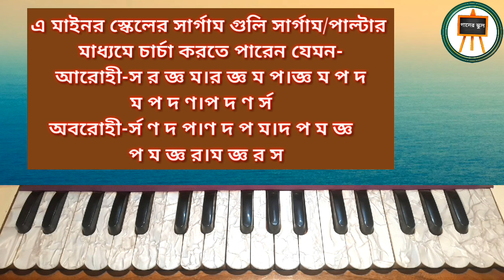সহজে স্কেল চিনার নিয়ম।A major & minor scale।এ মেজর ও মাইনর স্কেল।harmonium tutorial।Sargam lessons।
একাই শিখে নিন গানের স্কেল
Harmonium Scale class
SargamTutorial 28
স্কেল টিউটোরিয়াল
গানের স্কুল
যে কোন গানের স্কেল চিনবো কি করে
গানের স্কেল কি ভাবে বের করে
গানে সকল স্কেল শিখুন
কোন গান কোন স্কেলে আছে যেনে নিন
আপনার গানের স্কেল কোটি দেখে নিন
স্কেল টিউটোরিয়াল
স্কেল শিক্ষা
Scale tutorial
scale tips
vlogs video
গানের স্কুল
রাগ ভৈরবী
রাগ টিউটোরিয়াল
ভৈরবী রাগের খেয়াল শিক্ষা
রাগের খেয়াল
তাল শিখার ভিডিও
রিদম শিক্ষা
সার্গাম শিক্ষা
ত্রিতাল
দাদরা তাল
কাহারবা তাল
ঝাঁপতাল
তেওড়া তাল
Gaaner school
ganer school
রাগ বাগেশ্রী
বাগেশ্রী রাগ টিউটোরিয়াল
বাগেশ্রী রাগের খেয়াল শিক্ষা
রাগ রাগেশ্রী
রাগ কাফি
খেয়াল শিক্ষা
খেয়াল টিউটোরিয়াল
কাফি  রাগের খেয়াল
লক্ষণ গীত
কাফি রাগের লক্ষণ গীত
রাগ শিক্ষা
রাগ কাফির সার্গাম গীত
রাগ কাফি
রাগ কাফি শিক্ষা
রাগ কাফি টিউটোরিয়াল
কাফি রাগ কি ভাবে বাজাবো
বাংলায় রাগ কাফি শিক্ষা
রাগ কাফি হারমোনিয়ামে কি ভাবে বাজাবো
Raag kafi
raag kafi tutorial
Raag kafi harmonium tutorial
 kafi raag tips
kafi raag harmonium lesson
kafi raag
how to play raag kafi
how to learn raag kafi
bangla raag tutorial
bangla raag yaman tutorial
রাগের পকড় শিক্ষা
রাগের তান শিক্ষা
রাগের আলাপ কি
রাগের পকড় কি
রাগের তান কি
দশটি রাগের প্রকার
দশটি রাগের জাতি
দশটি রাগের বাদী স্বর
দশটি রাগের সমবাদী স্বর
দশটি রাগ কখন কখন গাইতে হয়
রাগ পরিচিতি
রাগ শিক্ষা
রাগ কাকে বলে
শাস্রীয় সংগীত কাকে বলে
রাগের শ্রেনী কয়টি কি কি
রাগ কয় প্রকার
রাগের জাতি কয়টি
রাগের অঙ্গ কয়টি
বাদী স্বর
সমবাদী স্বর
অনুবাদী স্বর
বিবাদী স্বর
রাগ ও ঠাটের তফাৎ
কি ভাবে ঠাট রচনা হয়
কি ভাবে  রাগ রচনা হয়
ঠাট গাওয়ার নিয়ম
রাগ গাওয়ার নিয়ম
ঠাট কি
রাগ কি
রাগ টিউটোরিয়াল
রাগ কাকে বলে
সার্গাম শিক্ষা
হারমোনিয়াম শিক্ষা
রাগ চর্চা
রাগ রেওয়াজের সঠিক নিয়ম
উচ্চাঙ্গসংগীত শিক্ষা
রাগ সংগীত শিক্ষা
ক্ল্যাসিকেল সংগীত শিক্ষা
রাগ সাধন
হারমোনিয়ামে রাগ বাজানোর নিয়ম
Raag tips
Raag tutorial
Raag & that
harmonium tutorial
SargamTutorial
indian SargamTutorial
indian music
indian raag tutorial
vlogs video
how to play raag
how to learn raag